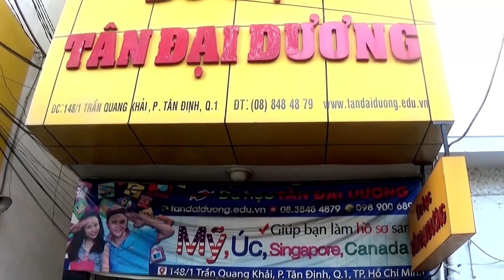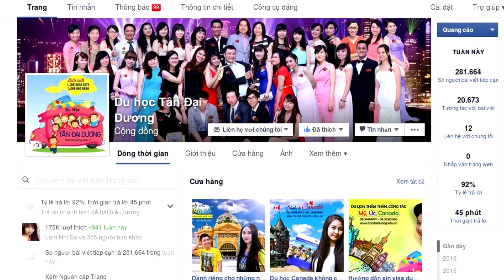Chia sẻ kinh nghiệm nhận học bổng của bạn Runting Li tại trường Green River College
Du học Mỹ, công ty du học Tân Đại Dương,Mỹ, điều kiện du học Mỹ, hồ sơ du học Mỹ, kinh nghiệm xin visa, study abroad, usa, mỹ, hoa kỳ, du học sinh, chi phí du học Mỹ, visa du học Mỹ, thủ tục du học Mỹ, bí quyết xin visa du học Mỹ.